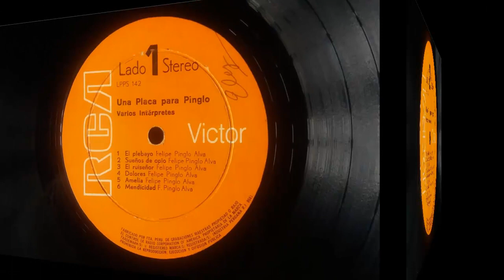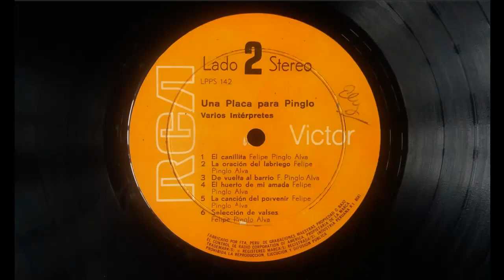Música Peruana."El Plebeyo". Dúo Matrou-Abril. Una Placa para Pinglo. Vals Peruano.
Escuchamos el vals de Felipe Pinglo Alva "El Plebeyo", interpretado por el dúo Matrou-Abril.Tema extraído de un disco de vinilo de nombre" Una Placa para Pinglo"- A 40 años del estreno de su incomparable vals "El Plebeyo"-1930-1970. A continuación la presentación que viene escrita en la tapa del disco a cargo de la pluma de Arturo Morales Raymondi: " Ubicada ya, con el pendón de la música peruana por todo lo alto, quiere FTA, disquera señera, líder, y actual puntal de la temática criolla, rendir un homenaje a quien es, y representa -más lejana su muerte, más grande aún su gloria-, la nota más alta que haya vibrado en -EL BORDON DE ORO" de la música criolla. Felipe Pinglo, es un hombre que raya en el criollo común y corriente, y toca en los -hondones del alma", que dijo el poeta. De él se dice que sacó el vals de los callejones y los llevó a los "pent-house" de San Isidro, que el 2 x 4 de sus compases fue entonces el aleluya para una nueva pléyade de compositores. Qué decir de su hermoso "hosanna" al amanecer, "Es ya de madrugada, el labriego despierta, al entreabrir sus ojos la .luz del alba ve, y entonces presuroso, saliendo de su lecho, musita estas plegarias llenas de amor y fe: ¡Señor tú que has creado las aguas de los ríos y a los campos permites el verdor que se ve; la campiña que luce hermosos atributos por ti florece siempre cual ameno vergel!... Y cómo no citar la belleza poética de su letra, la finura de su verso, la hondura de su intención y calidad humana, cuando sentencia: "Quien quiera con el alma, el corazón no mande; quien busque amores buenos que deje de soñar; el corazón y el alma son dos fuerzas humanas, que emprenden una senda para no regresar. . ." En "El huerto de mi amada": ("Si pasas por la vera del huerto de mi amada, al levantar tu vista, hacia el fondo verás un florestal. . Desde que a los 18 años con "Amelia", su primera composición, saltó a la palestra con su inspirada lira, allá en los Barrios Altos, donde había visto la primera luz un 18 de julio de 1899, en la casa conocida como la "El Solar de los Tres Patios" de la criollísima calle El Prado, hasta que dejara esta tierra tan suya, tan sentida y cantada; en su bohemia vida de auténtico bardo criollo, Felipe Pinglo Alva dejó un mensaje auténtico; su talento, su criollismo y su peruanidad, indelebles y frescos aún cuando más el tiempo separó su presencia física para dejar la senda que él forjó, y la semilla que otros hoy recogen en su nombre y que desde aquí nos vale remarcar. Es demás decir que una de sus obras es aún, y más cada día, un ejemplo vivo de su grandeza como compositor; que cada día se hace más patente la comunión de su espíritu musical con el paladar del criollo, ya del exquisito hasta el simple, razón de su vigencia; vive porque clavó sus valses como flechas hondas líricas y sangrantes que dieron  justo en el corazón del pueblo. "Pobre Obrerita", -La Oración del Labriego", -Rosa Luz", "Pasión y Odio-, -Decepción-, "Bouquet' , la polka -única que "Alianza Lima"-, "De Vuelta al Barrio", son parte de ello. Y es precisamente "De Vuelta al Barrio" un canto al amor vecinal, y a la buena Isabel; a ella le dice, dedica, casi recita: "Ya no está Doña Luz que juntito al solar se solía poner al terminar la tarde con picantes y té, y los "picarones- de la buena Isabel, todo, todo se ha ido los años al correr: Calles de mi ilusión, en ti yo me albergué... Sí, pero es -El Plebeyo pieza que un día entrega al norteño Alcides Carreño, y en una fecha, hace 40 años, éste la estrena en la porteñísima calle del Teatro, en el "Alfonso XIII-, allá por 1930. Nace allí lo que se llama la canción por antonomasia más representativa de "El Maestro-. Narra, dice, habla y canta el amor de "Luis Enrique", el hijo del pueblo, el hombre que supo amar, y que sufriendo está esta infame ley: amar a una aristócrata siendo plebeyo él. Y agrega Felipe: "El amor siendo humano, tiene algo de divino, amar no es un delito porque hasta Dios amó, y si el amor es puro y el deseo sincero, ¿por qué robarme quieres la fe del corazón...? A  40 años de que esta joya auténtica, que dejó para que a diario, como en póstumo homenaje, ya en San Isidro o Chaclacayo, como en La Victoria o en Surquillo y hasta en Ventanilla o en el ,aristocrático Ancón, sientan que hay un mensaje en "El Plebeyo'', ya musical, ya poético, ya social. . . pero sobre todo, peruano. Y es así que FTA, orgullosa como cuando extrajo del joyel de sus bodegas cultores criollos desde sus inicios en la industria, y debía prensar en Chile o grabar en "El Eslabón" con piezas de tapices- de Persia para hacer acústica lo que es el Vol. 1 del "Album de Oro de RCA", o cuando ufana dio el "albazo" a una música peruana que ya se despunta cuando el talentoso Miguelito Cañas y su piano peruanísimo prensaron "Al Maestro con Respeto". Continúa en el tema "Selección de valses"...